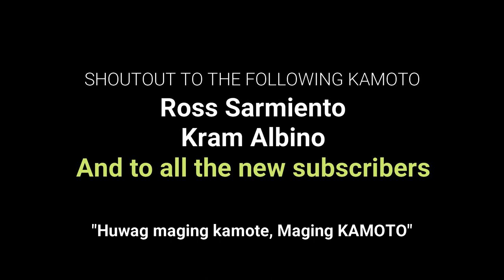XSR 155: DIY CHEAP SIDE NUMBER PLATE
How to fabricate a side number plate cheap.